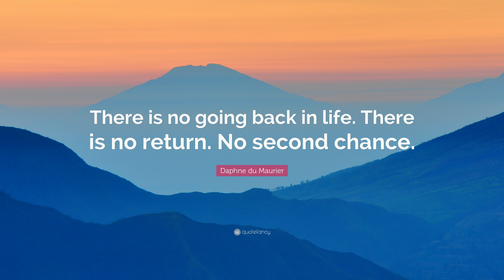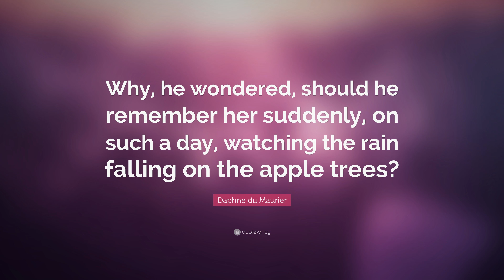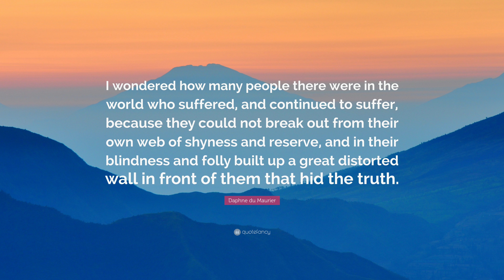TOP 20 Daphne du Maurier Quotes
“Happiness is not a possession to be prized, it is a quality of thought, a state of mind.”
— Daphne du Maurier (00:00)

“But luxury has never appealed to me, I like simple things, books, being alone, or with somebody who understands.”
— Daphne du Maurier (00:07)

“A bad workman blames his tools.”
— Daphne du Maurier (00:14)

“If only there could be an invention that bottled up a memory, like scent. And it never faded, and it never got stale. And then, when one wanted it, the bottle could be uncorked, and it would be like living the moment all over again.”
— Daphne du Maurier (00:21)

“There is no going back in life. There is no return. No second chance.”
— Daphne du Maurier (00:28)

“A dreamer, I walked enchanted, and nothing held me back.”
— Daphne du Maurier (00:35)

“Dead men tell no tales, Mary.”
— Daphne du Maurier (00:42)

“Last night I dreamt I went to Manderley again.”
— Daphne du Maurier (00:49)

“The road to Manderley lay ahead. There was no moon. The sky above our heads was inky black. But the sky on the horizon was not dark at all. It was shot with crimson, like a splash of blood. And the ashes blew towards us with the salt wind from the sea.”
— Daphne du Maurier (00:56)

“When one is writing a novel in the first person, one must be that person.”
— Daphne du Maurier (01:03)

“I wish I was a woman of about thirty-six dressed in black satin with a string of pearls.”
— Daphne du Maurier (01:10)

“Because I want to; because I must; because now and forever more this is where I belong to be.”
— Daphne du Maurier (01:17)

“Men are simpler than you imagine my sweet child. But what goes on in the twisted, tortuous minds of women would baffle anyone.”
— Daphne du Maurier (01:24)

“We’re not meant for happiness, you and I.”
— Daphne du Maurier (01:31)

“It wouldn’t make for sanity would it, living with the devil.”
— Daphne du Maurier (01:38)

“I am glad it cannot happen twice, the fever of first love. For it is a fever, and a burden, too, whatever the poets may say.”
— Daphne du Maurier (01:45)

“Why, he wondered, should he remember her suddenly, on such a day, watching the rain falling on the apple trees?”
— Daphne du Maurier (01:52)

“Life and death do not wait for legal action.”
— Daphne du Maurier (01:59)

“I wondered how many people there were in the world who suffered, and continued to suffer, because they could not break out from their own web of shyness and reserve, and in their blindness and folly built up a great distorted wall in front of them that hid the truth.”
— Daphne du Maurier (02:06)

“We are all ghosts of yesterday, and the phantom of tomorrow awaits us alike in sunshine or in shadow, dimly perceived at times, never entirely lost.”
— Daphne du Maurier (02:13)